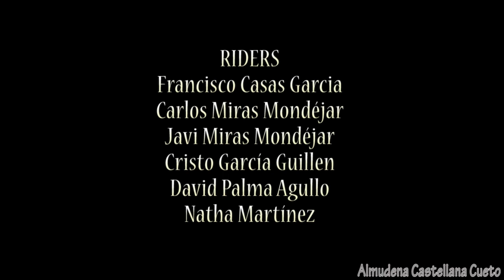Almería 2015. ''Alquián''